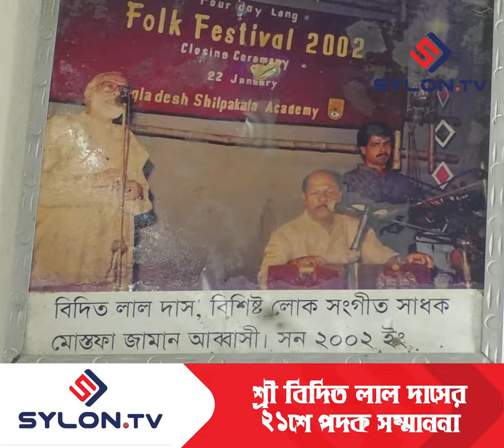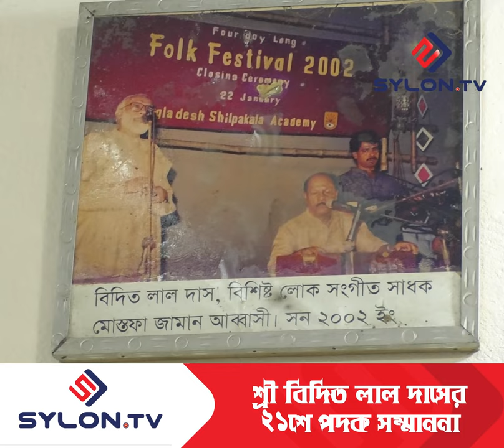একুশে পদক পেলেন বিদিত লাল দাস | Bidit Lal Das | SYLON TV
সম্পাদনাঃ মোঃ আনিসুর রহমান অপু

Editing: Md Anisur Rahman Opu